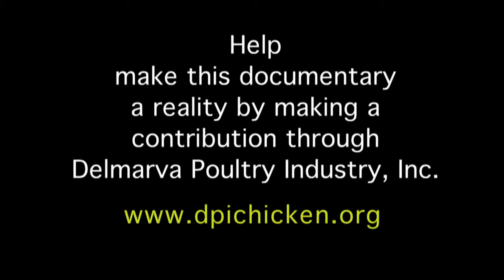"Cluck, Pluck and Luck" - Delmarva's Early Chicken Years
A trailer for a documentary about Delmarva's early chicken industry.